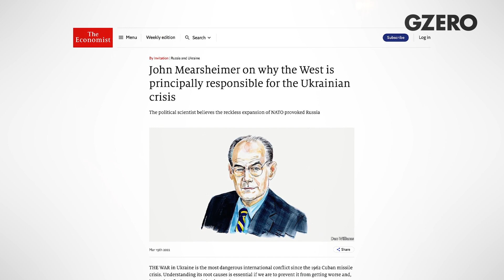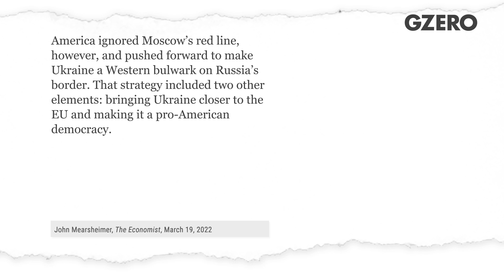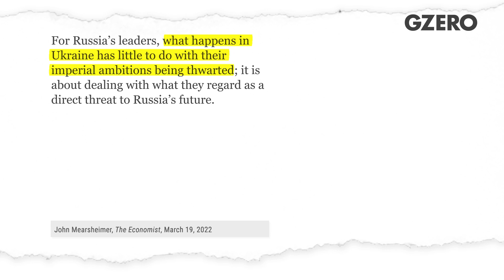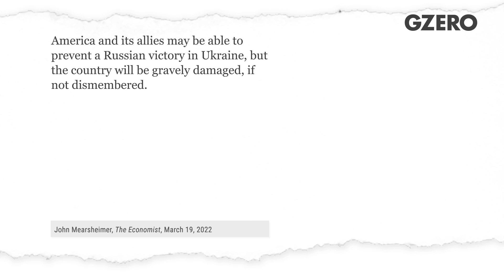Putin Is Responsible For The Bloodshed In Ukraine | The Red Pen | GZERO Media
The West didn't cause Putin's invasion of Ukraine. He chose to do this.

Does the West ultimately bear the responsibility for the crisis in Ukraine? Political scientist John Mearsheimer argues in a recent op-ed in The Economist that while Vladimir Putin started the war, it was NATO's "reckless" expansion that provoked Russia to attack. In this episode of The Red Pen — where we do our best to keep op-eds honest — Ian Bremmer and Eurasia Group analysts Graeme Thompson and Zachary Witlin take apart Mearsheimer's points one by one to show that nothing the West did, or didn't do,  caused Putin's invasion of Ukraine.

Hi, everybody, Ian Bremmer here, and our Red Pen series is back. And there's a lot to talk about. So, let's get to it.

Our topic today is who to blame for Russia's bloody and relentless attack on Ukraine, a war that has now entered six-plus weeks and it's showing really no signs of resolution. And I've maintained that it's President Vladimir Putin alone who bears the responsibility for this invasion, that he is a war criminal, and he has single-handedly damaged Russia's place in the world with these actions. But there are some who feel that the West, in particular the United States and NATO allies, who have provoked this situation and who bear the blame. And one of them is American political scientist, John Mearsheimer, whose ideas have generated quite a bit of conversation over the past few weeks. And I want to focus on a piece he recently wrote for the Economist titled “Why the West is principally responsible for the Ukrainian crisis.” And the title alone merits bringing out the Red Pen.

So first, Mearsheimer argues that the West and especially America deserve blame for Russia's invasion of Ukraine because Moscow feared Kyiv was poised to join NATO. He further claims that Western support for Ukraine after the 2014 Russian annexation of Crimea and invasion of the Donbas with military assistance, training, and weapons shipments amounted to de facto Ukrainian membership of NATO and led directly to the current war.

I think this is a strawman argument. We shouldn't take Russia's claim that Ukraine was integrating with NATO at face value. It is true that nominally NATO had an open-door policy, but no one seriously thought that Ukraine was or is about to join NATO. And the support that NATO did provide after Russia had already sponsored a war in Eastern Ukraine in 2014 as Mearsheimer notes, included things like advice and handheld weaponry and supplies like radios. A de facto NATO member would've received actual NATO troops to defend their country.

I accept that the West failed to anticipate Russia's reaction to NATO's eastward expansion and that miscalculation absolutely enhanced Russia's threat perception in their backyard. But to me, the principal West mistake was not about expanding NATO and embracing the East Europeans. No, the mistake in the 90s was not creating a Marshall Plan for Russia, that is making Russia's prosperity and partnership and cooperation a top priority for the Western world. So, Russia's future wasn't just about how they lost the Cold War and that feeling of humiliation and that failure more than anything else, I would argue, laid the groundwork for the structural tensions that eventually led to this war. But to be clear, nothing the West did or didn't do caused Putin's invasion of Ukraine. Putin chose to do this and the responsibility for the war is his and his alone.

Now next Mearsheimer writes, "Bringing Ukraine closer to the EU and making it a pro-American democracy were part of a US plan to make Ukraine a Western bulwark on Russia's border."